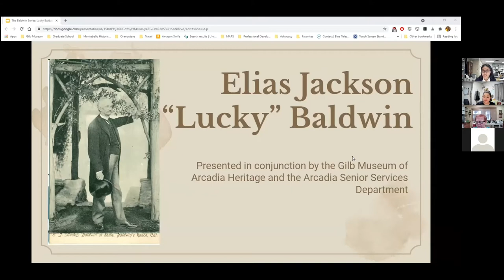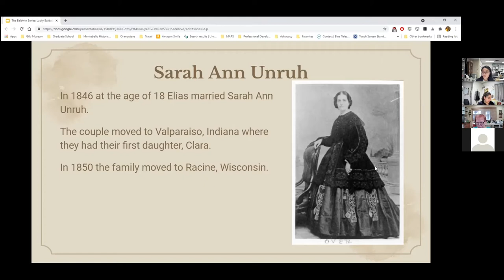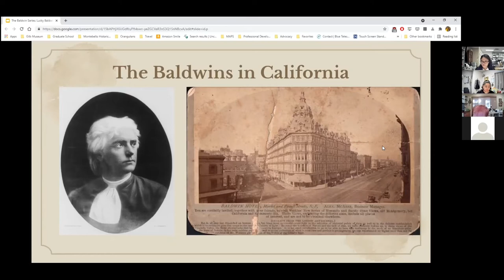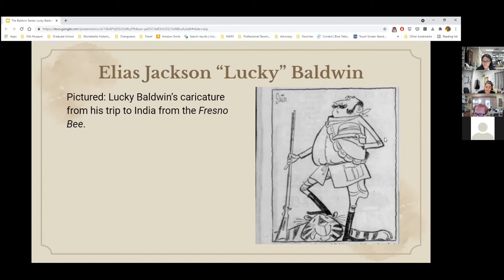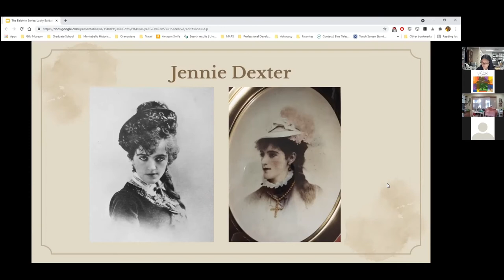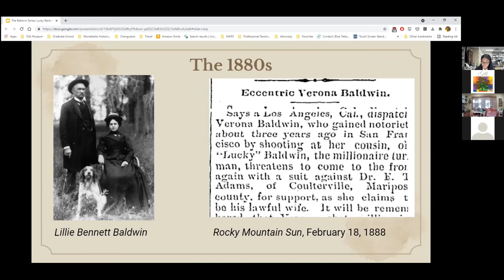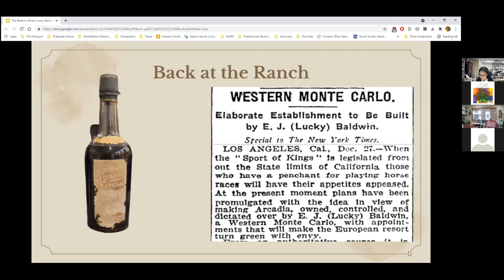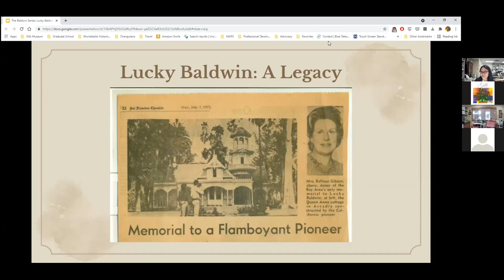Baldwin Series: Elias Jackson “Lucky “ Baldwin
Join us for a three-part virtual series as we learn about the Baldwin family.

In this video, you will learn all about Elias Jackson Baldwin, also known as "Lucky" Baldwin. He was Arcadia's founder and first Mayor. Learn all about his early life and legacy in the City of Arcadia.